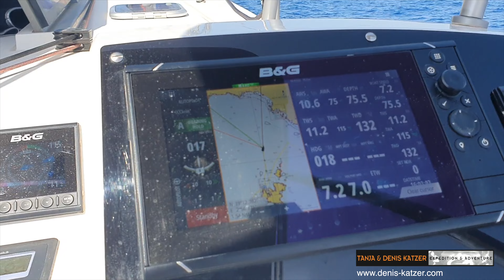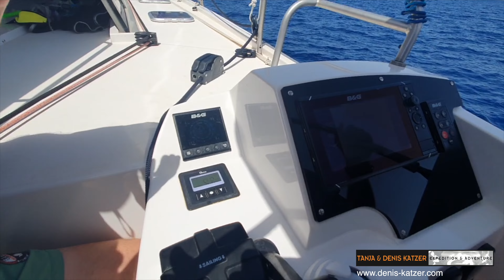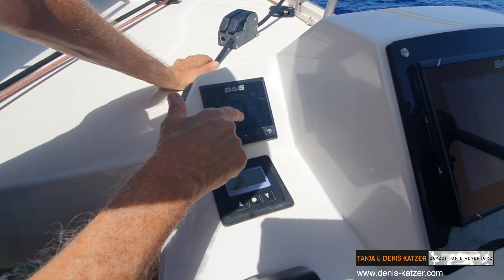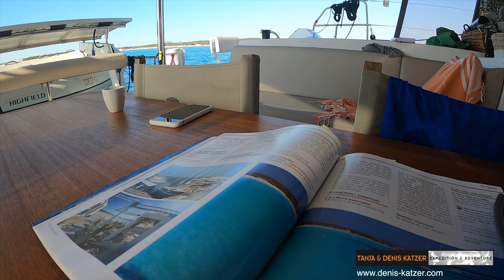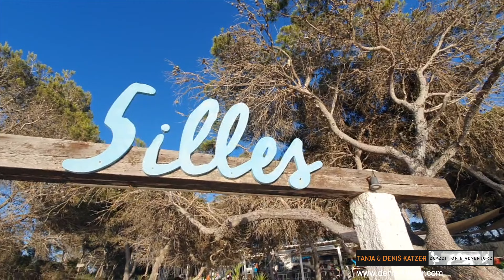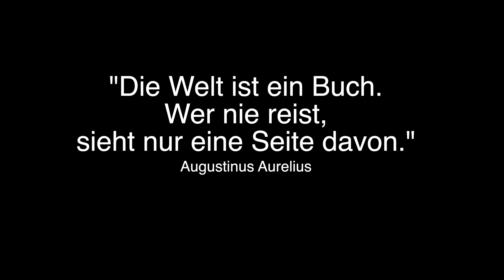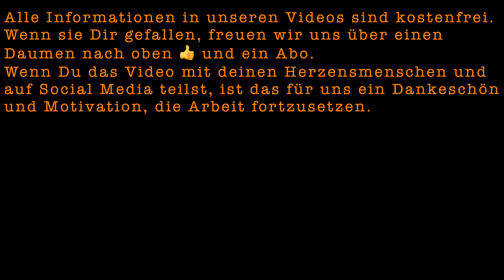Wohnmobil oder Segeln oder beides? - Der Traum von Freiheit - Abenteuer auf den Balearen - Teil 3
Freiheit, Natur pur, Unbeschwertheit, Wind in den Haaren, der Geruch nach Meerwasser, Kontakt zu den Elementen, das Rauschen der Wellen, gutes Essen und sternenklare Nächte.

Was für ein Lebensgefühl, was für eine wunderbare Zeit.

Auf dem Katamaran unserer Freunde Reinhard und Herta segeln wir um die Insel Mallorca und machen einen Abstecher zur wunderschönen kleinen Insel Cabrera. Wir verbringen die Tage mit Schnorcheln, probieren das Standup Paddling aus, backen unser eigenes Brot an Bord und wandern über die Insel Cabrera.

Wir verbringen eine traumhafte Zeit, lernen viel über das Segeln und testen, ob Segeln eine Alternative oder tolle Ergänzung für uns ist.

Hier der Link zum Buch unserer Freunde Herta und Reinhard:
Titel: Sechstausend Meilen Mittelmeer ist der Titel.

Wir wünschen viel Freude und Inspiration.
Alle Informationen in unseren Videos sind kostenfrei. Wenn Du das Video mit deinen Herzensmenschen und auf Social Media teilst, ist das fantastisch.
Das ist für uns ein Dankeschön und Motivation, die Arbeit fortzusetzen.